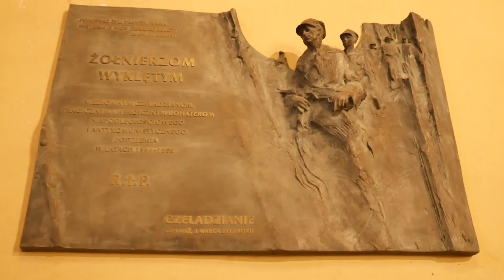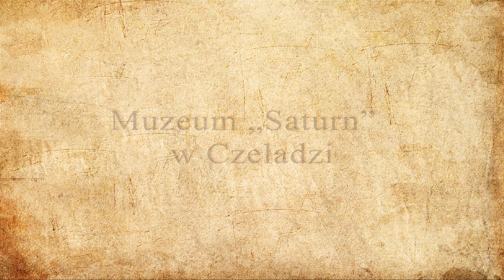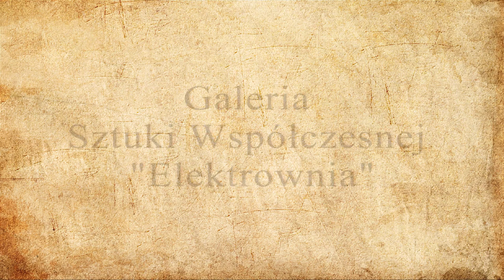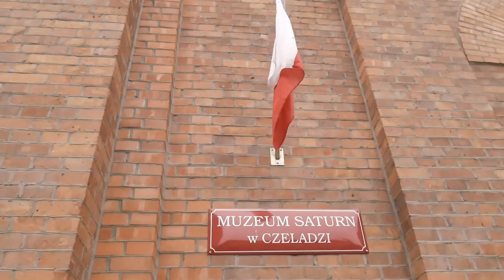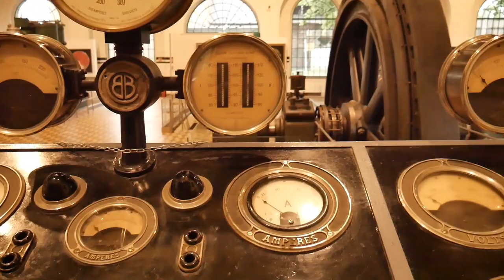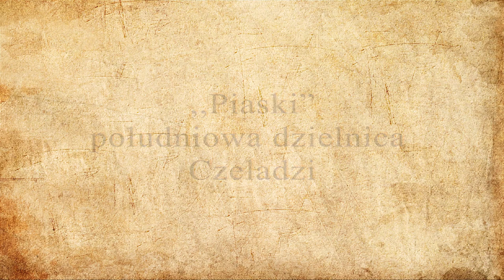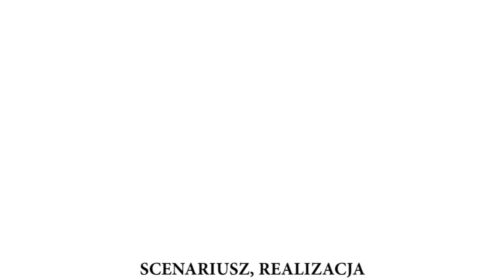Czeladź "Orzeł w koronie - Zagłębie Dąbrowskie".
Zrealizowano w ramach programu stypendialnego Ministra Kultury i Dziedzictwa Narodowego - Kultura w sieci. Drugi odcinek serii "Orzeł w koronie - Zagłębie Dąbrowskie" dotyczący tym razem miasta Czeladzi. "Orzeł w koronie - Zagłębie Dąbrowskie" to projekt, który poprzez symbolikę orła w koronie ma pokazać historię siedmiu miast Zagłębia Dąbrowskiego. W nawiązaniu do chlubnych kart historii, oraz w odniesieniu do teraźniejszości, filmy będą swego rodzaju podróżą i zachęceniem do odwiedzenia najciekawszych miejsc w pokazanych miastach. Te miejsca często niedostępne z powodu braku informacji, ukazane będą w filmach z przesłaniem nie tyle edukacyjnym co z poszerzeniem własnej świadomości a świadomość jest tym cenniejsza jeżeli buduje poczucie tożsamości.
Autor tekstów utworów muzycznych, scenariuszy i realizacji : Zbigniew Teper